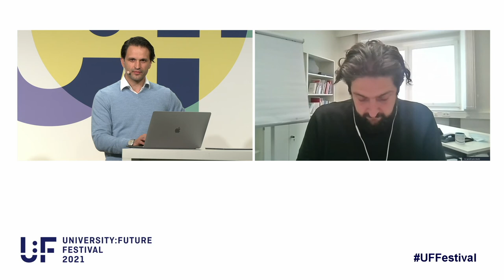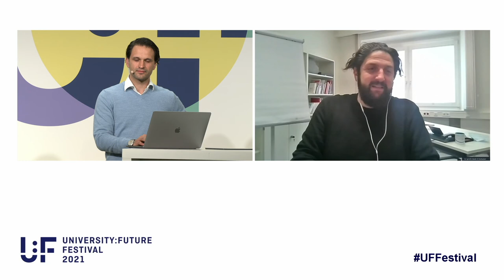Aladin El-Mafaalani – Rassismus als pädagogische Herausforderung – University:Future Festival 2021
Aladin El-Mafaalani ist Soziologe und Inhaber des Lehrstuhls für Erziehung und Bildung in der Migrationsgesellschaft an der Universität Osnabrück. Er ist dort sowohl am Institut für Erziehungswissenschaft als auch am Institut für Migrationsforschung und interkulturelle Studien (IMIS) angesiedelt. Gleichzeitig betreut er als Beauftragter des NRW Ministeriums für Kinder, Familie, Flüchtlinge und Integration (MKFFI) die "Koordinierungsstelle für muslimisches Engagement in NRW" und ist Mitglied des Beirats für Teilhabe und Integration des Landes NRW. Zuvor war er Abteilungsleiter im MKFFI und koordinierte die Integrationspolitik des Landes Nordrhein-Westfalen. Zuvor war er Professor für Politikwissenschaft und politische Soziologie an der Fachhochschule Münster und Lehrer am Berufskolleg in Ahlen in Westfalen. Er ist Autor und Herausgeber zahlreicher wissenschaftlicher Schriften, darunter zehn Bücher und über 100 Artikel in Zeitschriften, Sammelbänden und Handbüchern. Er ist zudem einer der Herausgeber der Zeitschrift für Migrationsforschung. Seine Arbeiten im Bereich der Bildungs-, Migrations- und Stadtforschung sind mehrfach ausgezeichnet worden, u.a. mit dem Augsburger Wissenschaftspreis für interkulturelle Studien, dem Dissertationspreis des Kulturwissenschaftlichen Instituts in Essen und dem Deutschen Studienpreis der Körber-Stiftung. Auch für sein öffentliches Wirken erhielt er mehrere Preise, u.a. den Preis für herausragende Leistungen auf dem Gebiet der öffentlichen Wirksamkeit der Soziologie der Deutschen Gesellschaft für Soziologie sowie den Lissabon-Preis für Wissenschaft-Praxis-Transfer der Hochschule Münster.
Fotocredit: Mirza Odabaşı